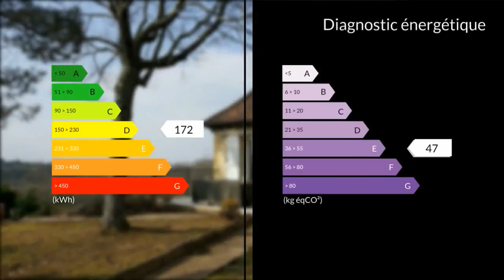A vendre - Maison/villa - Cublac (19520) - 6 pièces - 130m²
Sur les hauteurs entre les communes de Cublac et Brignac et à 10 mn de toutes commodités, cette charmante maison Périgourdine semi enterrée sur sous sol total, vous offre un séjour donnant sur la terrasse extérieure et un salon avec insert. Vous pourrez déjeuner sur la terrasse directement en passant par la cusine séparée équipée. Le couloir vous donnera accès aux wc et à la suite parentale comprenant une baignoire balnéo, douche italienne et dressing. Vous arriverez ensuite au 1er étage avec sa mezzanine, salle d'eau avec wc et 2 chambres. Enfin, vous pouvez vous rendre au sous sol par l'escalier intérieur ou directement par l'extérieur. Sa buanderie peut également être aménagée et son double garage vous conduira à la cave, un espace de rangement et un atelier. Côté extérieur vous serez éblouis par sa vue panoramique et son jardin arboré et fleuri d'environ 2287 m² avec piscine 12x5 au chlore et ses petites dépendances.Mme Virginie DE VAUGIRAUD 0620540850 / 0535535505poste2121 Agent commercial indépendant du réseau national clairimmo Maxihome N° RSAC : 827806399 - Ville du greffe : RSAC BRIVE